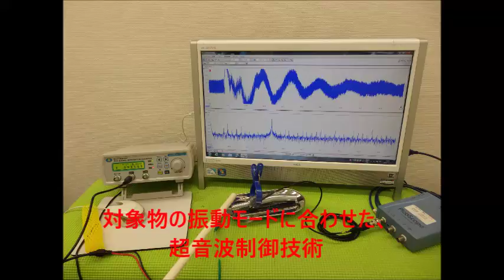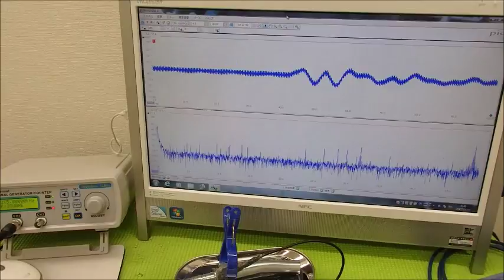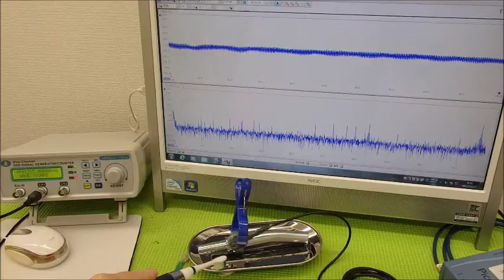表面弾性波を利用した、超音波制御技術 ultrasonic-labo